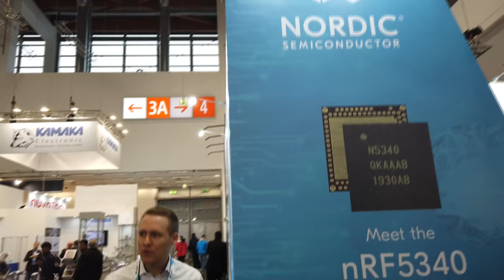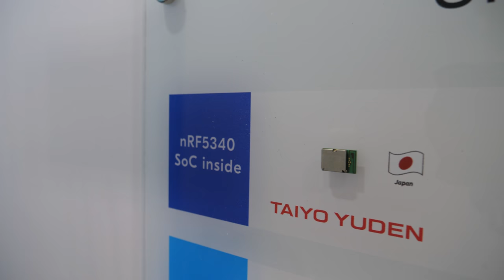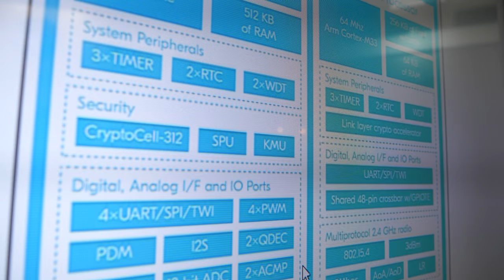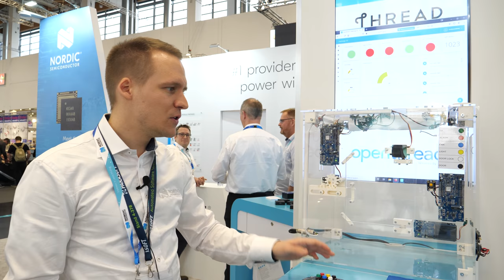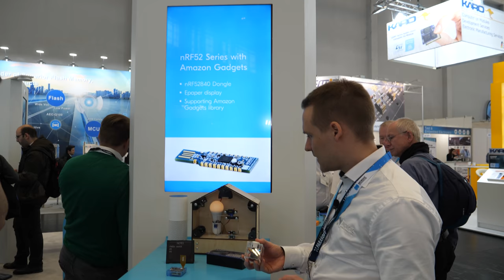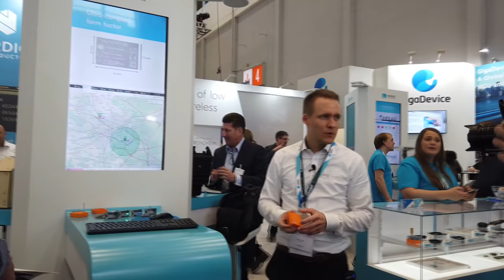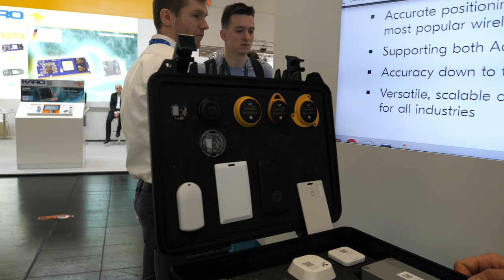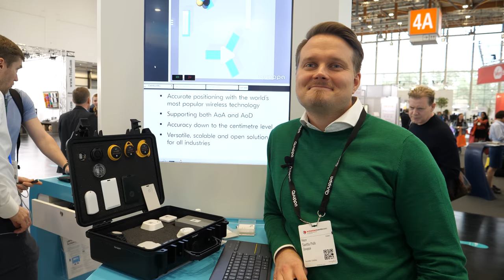Nordic Semiconductor nRF5340 dual Arm Cortex-M33 at Embedded World 2020, NB-IoT, LTE-M, BLE, Quuppa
Nordic Semiconductor's Bjørn Kvaale shows the latest cellular IoT NB-IoT, LTE-M, GPS and BLE Bluetooth 5.1 Direction Finding,  Zigbee and Thread solutions for development on the market today. Showing their Bluetooth Low Energy solutions including the newly launched nRF5340 SoC featuring dual Arm Cortex-M33 processors, truly secure, with two flexible processors, the advanced feature set, and an operating temperature up to 105 °C, makes it the ideal choice for professional lighting, advanced wearables, and other complex IoT applications The nRF5340 PDK is the preview development kit for the nRF5340 SoC, containing everything needed to get started with development, on a single board. The PDK supports development with an extensive range of wireless protocols. It supports Bluetooth Low Energy, including the Long Range and high-speed 2 Mbps features. Mesh protocols like Bluetooth mesh, Thread and Zigbee can be run concurrently with Bluetooth LE, enabling smart phones to provision, commission, configure and control mesh nodes. NFC, ANT, 802.15.4 and 2.4 GHz proprietary protocols are also supported. The PDK is bundled with an NFC antenna that quickly enables testing of nRF5340’s NFC-A tag peripheral. A SEGGER J-Link debugger is on the board, enabling full-blown programming and debugging, of both the nRF5340 SoC and external targets. All analog and digital interfaces, and GPIOs are available via headers and edge connectors. The kit is Arduino Uno Rev3 hardware compatible, meaning it can be easily interfaced with external device shields, including the Power Profiler Kit. Four buttons and four LEDs simplify input and output to and from the nRF5340 SoC, they are all user-programmable. An on-board external memory is connected to the 96 MHz QSPI peripheral in the nRF5340 SoC. The PDK is typically powered with USB, but can be powered by a wide range of sources, within the supply range of 1.7 to 5.0 V. In addition to USB, it can be powered with external source, but also includes a CR2032 battery holder and a Li-Po battery connector, for in-field testing. Current consumption can be measured by using the dedicated current measurement pins. The nRF Connect SDK is the software development kit for the nRF5340 SoC, and it has board support for the nRF5340 PDK.

Filmed at Embedded World 2020, watch all my Embedded World 2020 videos in this playlist

I have filmed many new awesome Geniatech videos, Geniatech is a leading Set-top-box, TV Tuner, Development Board, Custom IoT supplier, Arm platform provider, one of the sponsors of my video-blogging since 2014, you can watch all my Geniatech videos